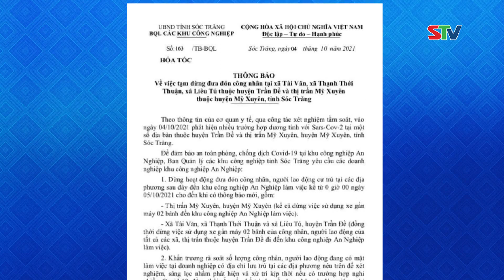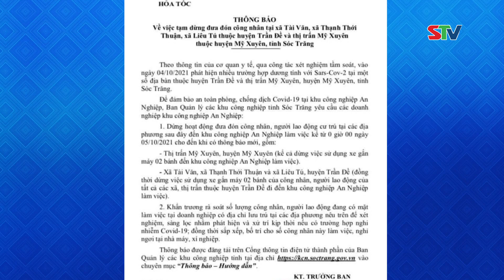STV -Thông báo số 163/TB-BQL các Khu Công nghiệp tỉnh Sóc Trăng v/v tạm dừng đưa đón công nhân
STV -  Thông báo số 163/TB-BQL: v/v tạm dừng đưa đón công nhân tại xã Tài Văn, xã Thạnh Thới Thuận, xã Liêu Tú thuộc huyện Trần Đề và thị trấn Mỹ Xuyên thuộc huyện Mỹ Xuyên, tỉnh Sóc Trăng